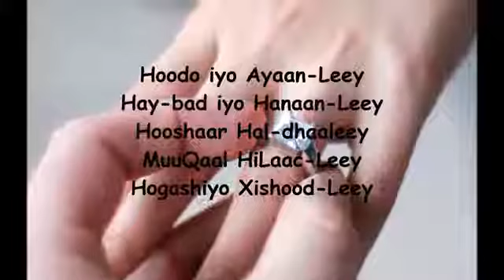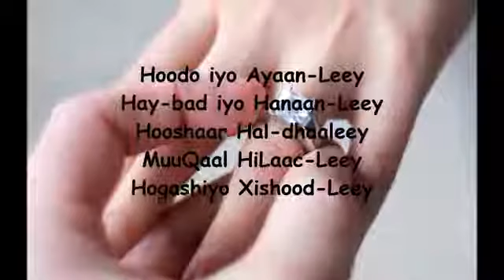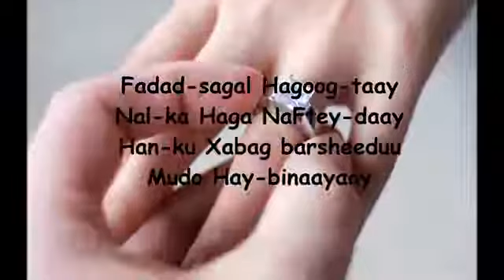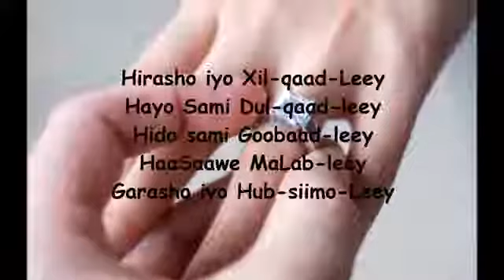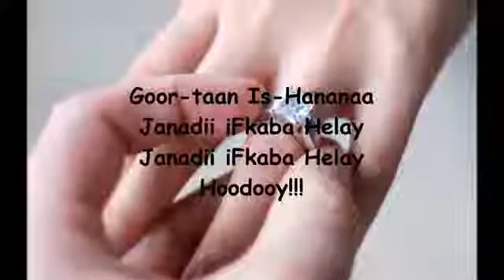Mahamed 1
Mahamed
1122
1122
1122